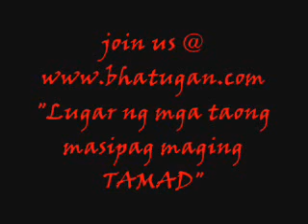Vice Ganda - Ang Pekpek (with Kiray and MC)